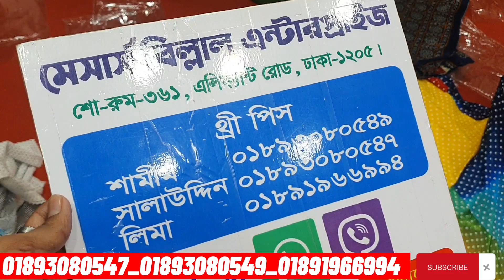রংধন_থ্রি পিছ_কালেকশন ৪০০ টাকায় রংধনু থ্রি পিছ কিনুন